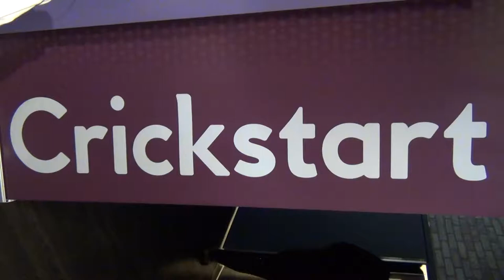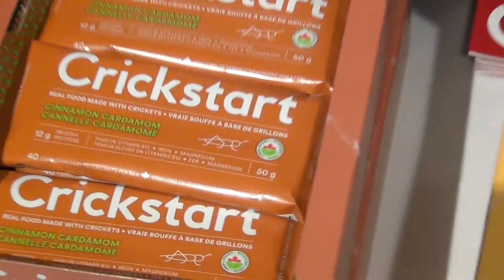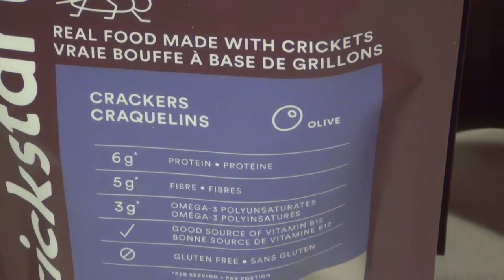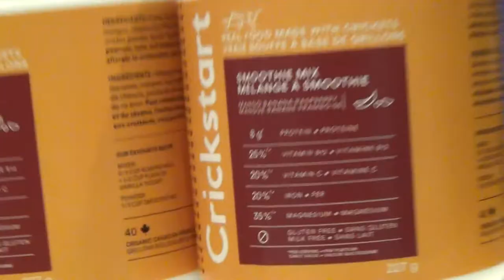Crickstart Your Day the Healthy Way | Crickstart Food Co.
When people are asked what's their source of protein, they usually give you an answer like meat or tofu. Crickets is not often their first answer. Daniel Novak wants to transform the way we think about crickets with his exciting company Crickstart. They offer great-tasting bars, crackers, and smoothie mixes made with sustainably-raised organic crickets. Crickstart bar flavours include Chilli Chocolate, Lemon Lime and Cinnamon Cardamom.

Believe or not, crickets are packed with vitamins and minerals, and they're especially high in vitamin B12. In fact, crickets contain 7X more B12 than salmon! Crickstart have been receiving a lot testimonials saying how surprisingly delicious their products are! With these many benefits, you might want to hop onto the Crickstart bandwagon soon!

Rendez-vous Gourmet Québec at Arcadian Studio and Loft, Toronto on October 25, 2017